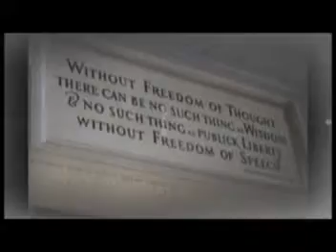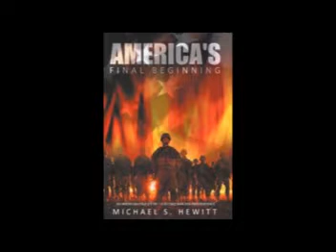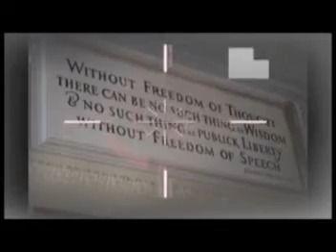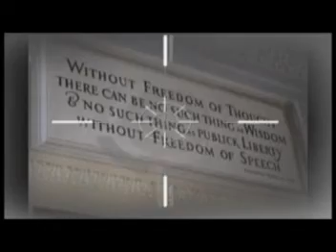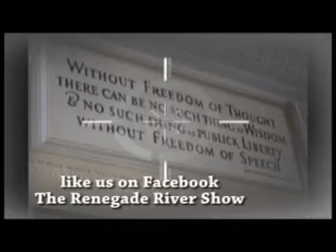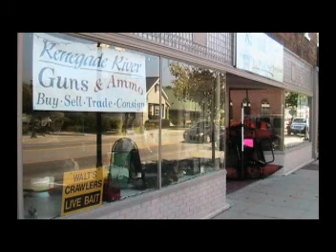Renegade River 3 9 2014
Here's Sunday's show with my guest Matt Wiedenhoeft. Matt announces his candidacy for State Representative as a primary challenger in Michigan's 89th District